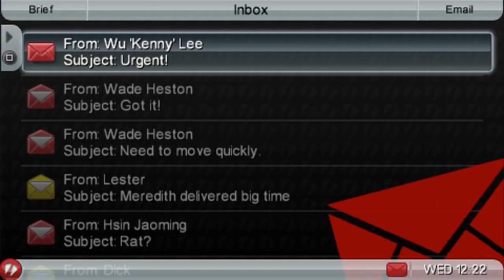Grand Theft Auto: Chinatown Wars (PSP) 79 Rat Race